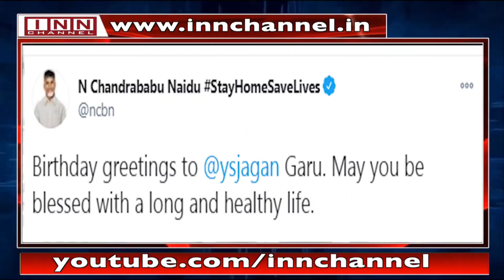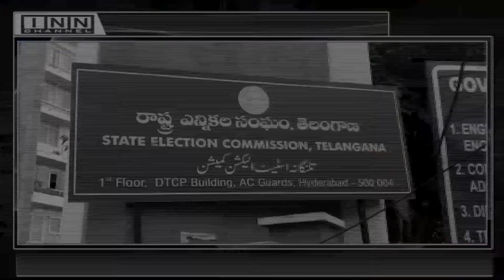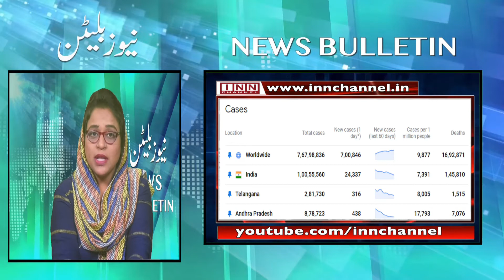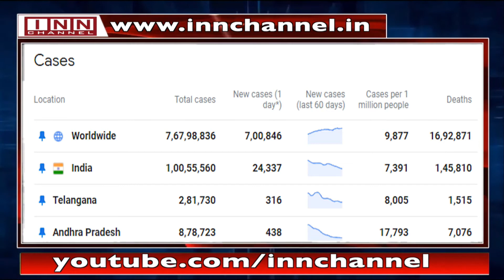News Bulletin 4:00 PM 21st December 2020